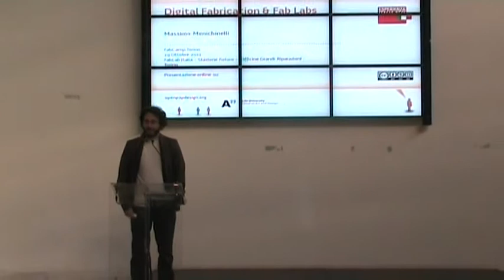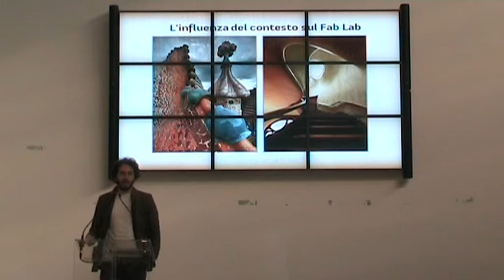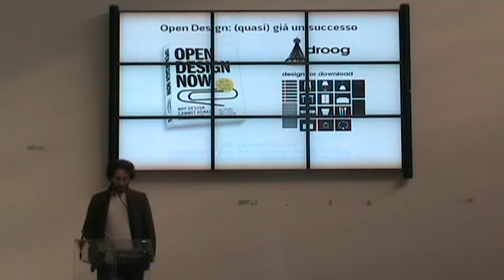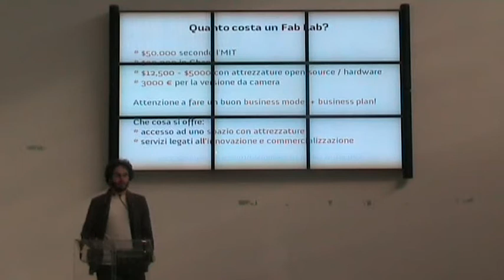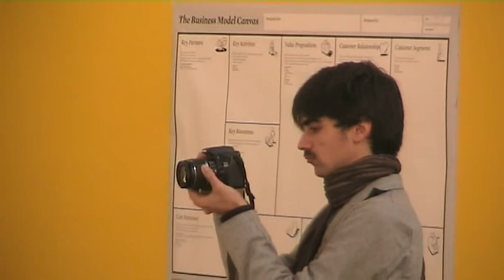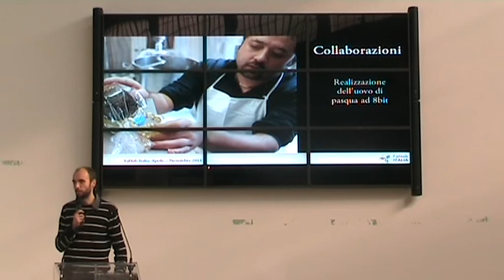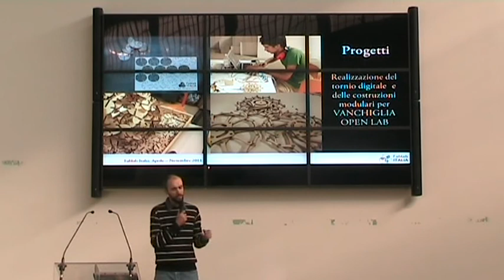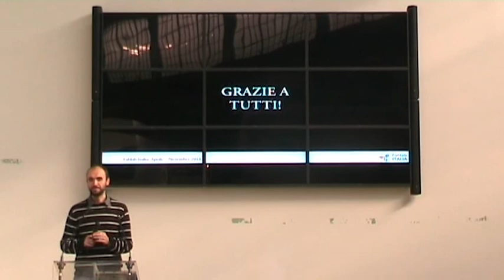Fabcamp Torino - 29/10/2011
Ripresa integrale del Fabcamp Torino tenutosi il 29 Ottobre 2011.

Sono intervenuti:
Massimo Banzi (Arduino.cc / Fablab)
Enrico Bassi (FabLab Team)